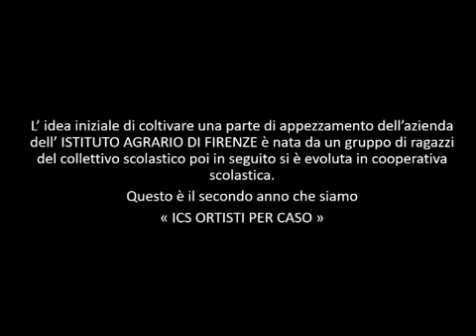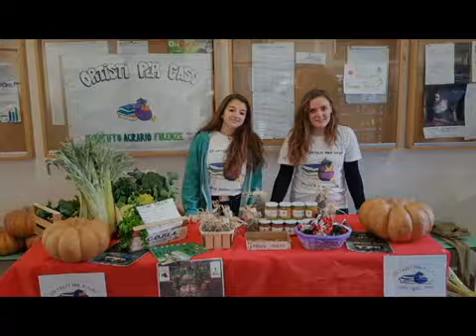ICS Ortisti Per caso - Istituto Agrario Firenze - Firenze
Camera di commercio di Firenze